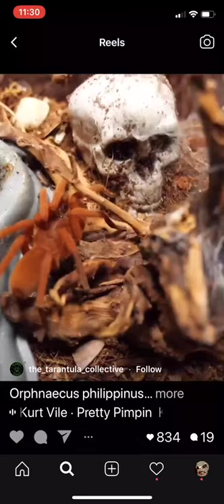The Network - Tarantula